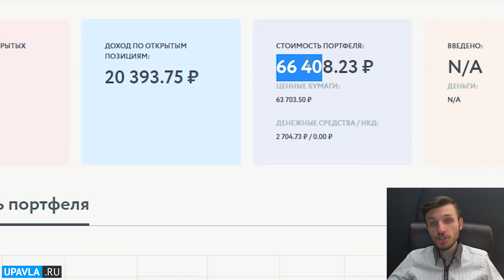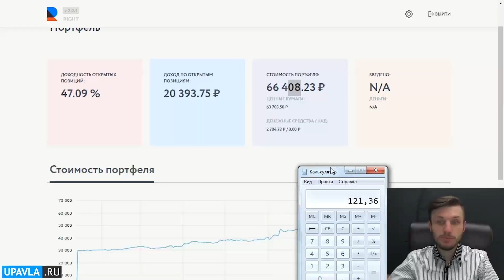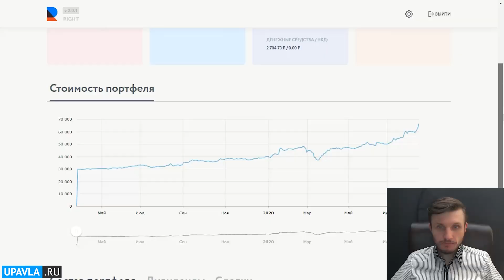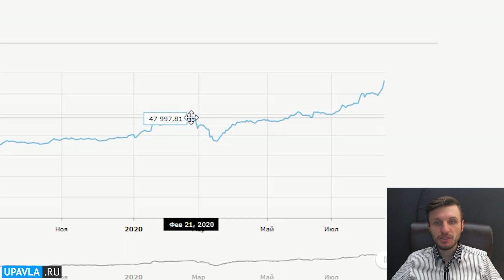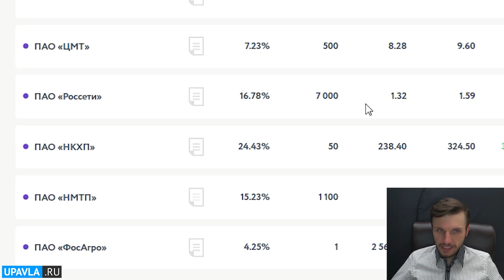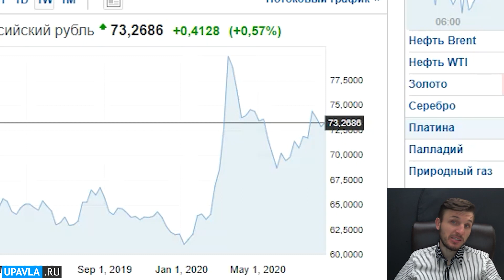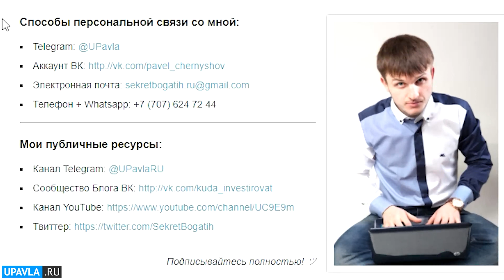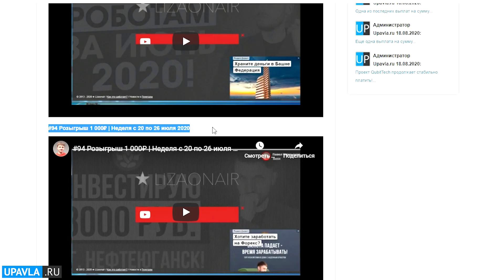Как Я заработал +120% за 16 месяцев на Полном Автомате? Отчет по работе с Right Robot!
В этом видео я Вам покажу, Как Я заработал +120% за 16 месяцев на Полном Автомате! Признаться честно, я и сам не ожидал, что Right Robot, может показать такие результаты! На рынке форекс, такие результаты считаются нормальными, но на фондовом рынке РФ, такой результат более чем достойный!
Нужна Консультация или Инвестиционный Портфель?
Ссылка на видео: Как Я заработал +120% за 16 месяцев на Полном Автомате? Отчет по работе с Right Robot!

00:00 Как заработать 1000 рублей?
00:36 На сколько вырос инвестиционный портфель?
04:00 Изучаем график.
05:08 Когда входить в этот рынок?
07:00 Какие настройки у меня стоят?
07:50 Минусы инструмента.
08:30 Потери на курсе доллара.
11:55 Как начать работать с Right Robot?

- Видеокурс: «Эффективная Технология Заработка на инвестировании от 327% годовых!»

Подключайтесь к моей Группе ВК и к моему каналу в Telegram и Вы будите в курсе всех ВАЖНЫХ новостей на моем Блоге и Канале - новые видео, инвестпроекты,  отчеты о доходах: